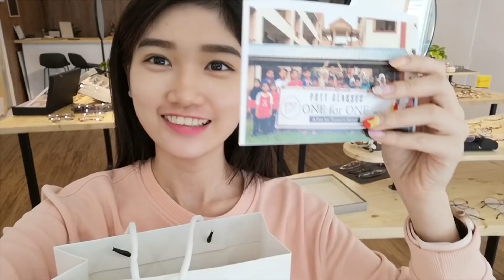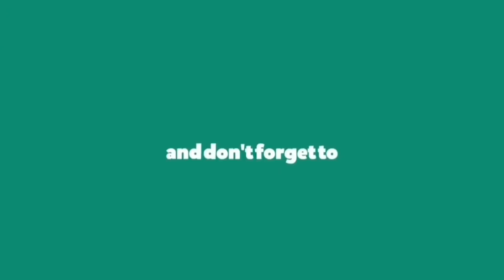【VLOG】我去配眼镜了！粉丝福利！公开韓曉噯的衣橱！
如果你想要配眼镜
可以选择 Pott Glasses
服务好，又有Optical stylist帮你找适合你的眼镜
最重要的是超级便宜!

如果你喜欢的话 记得分享订阅和按赞哦

谢谢你们收看我的影片
有什么建议都可以留言在下方哦 我都会看哦
爱你们